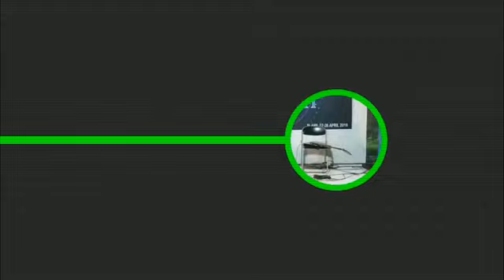Puisi joko pinurbo - Terkenang celana pak guru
Sebuah Puisi Joko Pinurbo, yang dibacakan oleh penyair Tegal Ahmad Musabih, Puisi yang berkaitan dengan hari pendidikan nasional yang dipersembahkan pada acara pengumuman Lomba dan Pameran Fotografy disanggar dewan kesenian kabupaten Tegal.